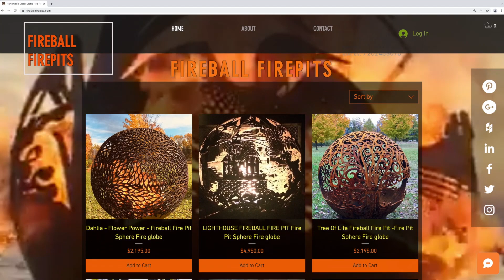Fireball Firepits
Fireball Firepits is a family owned company in Audubon, Minnesota specializing in high end, custom made fire pits. Eva Asplin and her daughter Melissa love to make people's dreams come true and they are now selling fire pits to people all over the world.

About the Minnesota Arts and Cultural Heritage Fund In 2008, Minnesota voters passed a landmark piece of legislation — the Minnesota Clean Water, Land, and Legacy Amendment — which provided funding to public television stations serving audiences in Minnesota. Its mission is to help preserve and document the treasures of culture, history, and heritage that make Minnesota special, and to increase access to the natural and cultural resources we all share.